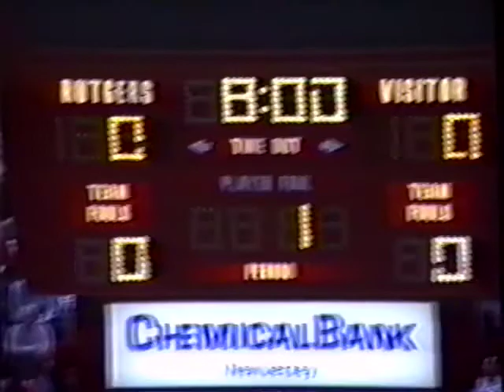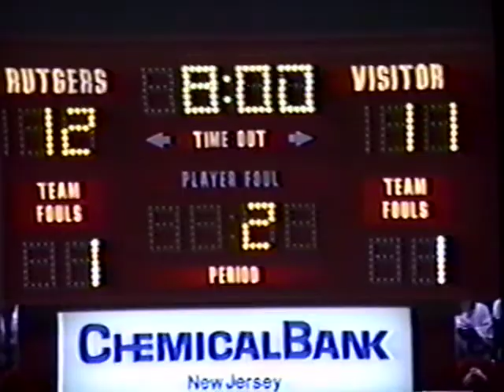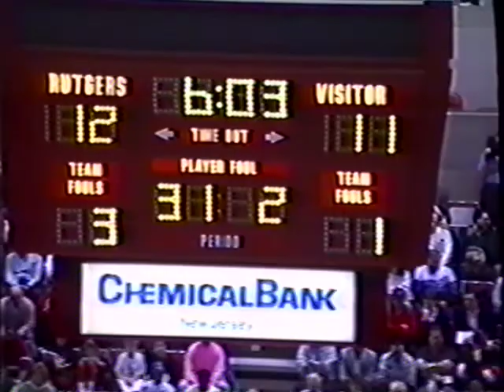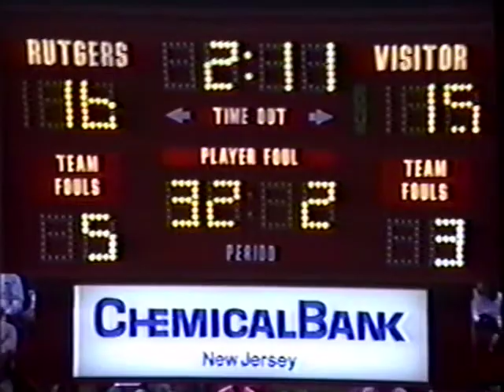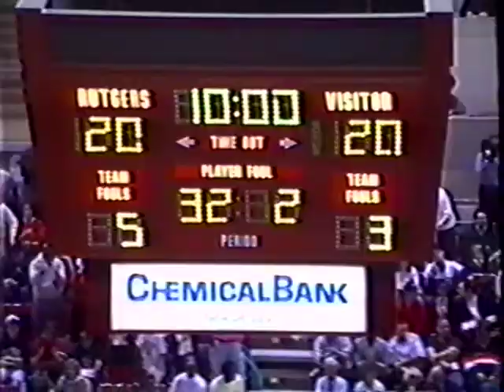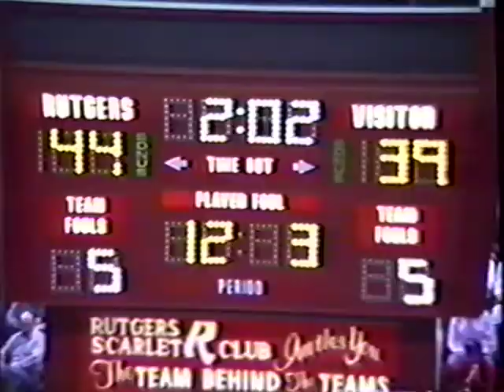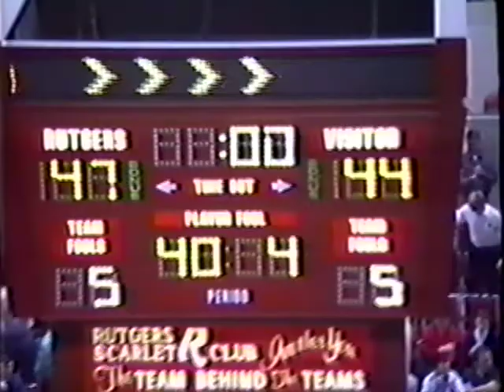Bogota vs Haddonfield. 1990 NJSIAA Group 1 Final. High School Boys Basketball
Full game video from the 1990 NJSIAA Group 1 Final between Bogota and Haddonfield. The game was played at Rutgers University